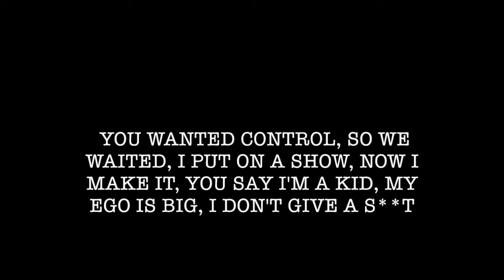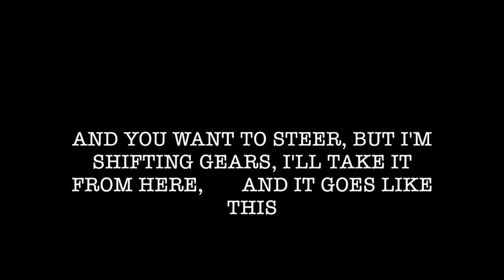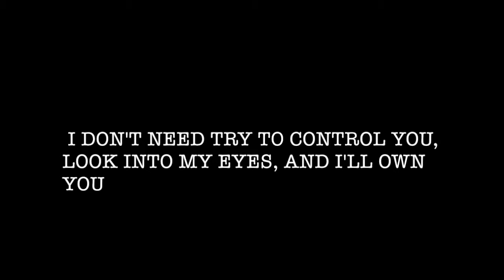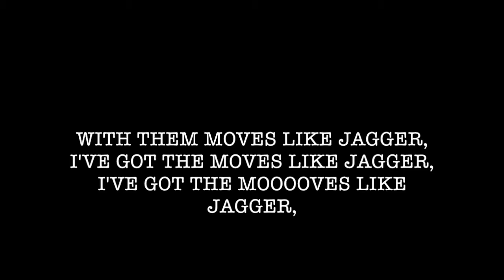Moves Like Jagger by Maroon 5 (lyrics)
This is a lyric video of Moves Like Jagger by Maroon 5!